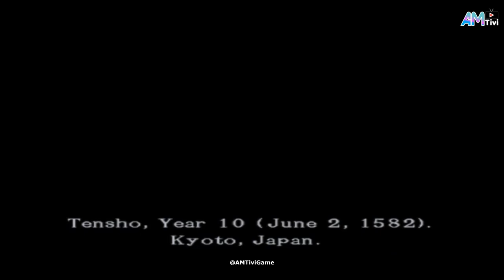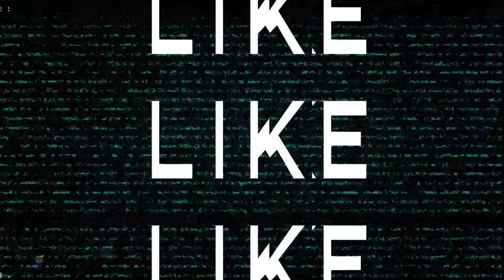Onimusha 3: Demon Siege PS2 Gameplay HD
Let's play Onimusha 3: Demon Siege

Console / Platform: PS2, PCSX2, Windows

onimusha
capcom
onimusha 3
jean reno
takeshi kaneshiro
playstation 2
demon
samanosuke
siege
nobunaga
onimusha 3 demon siege
onimusha 3 4k
onimusha 3 walkthrough
resident evil
survival horror
genma
onimusha 2
guildenstern
oni
onimusha 3 demon siege walkthrough
onimusha 3 pc
onimusha 3 pcsx2
paris
jacques blanc
ako
onimusha warlords
onimusha remastered
luiz feier motta
português do brasil
capcom unity brasil
onimusha 3 opening
onimusha 3 all bosses
onimusha 3 speedrun
onimusha samurai destiny
onimusha 3 samanosuke
onimusha dawn of dreams
arc de triomphe
onimusha 3 demon siege 60fps
onimusha 3 hd
onimusha 3 60fps
onimusha 3 1080p
onimusha 3 demon siege hd
remastered
henri
tengu
pt-br
pcsx2
slash
demon siege
ricardo schnetzer
conexão capcom
philippe maia
onimusha dublado
capcom brasil
ricardo rossatto
heihachi onimusha
speedrun onimusha
warlord onimusha
onimusha jacques
onimusha samanosuke
speedrun any%
time travel
vega donna
mitsuhide akechi
michelle aubert
oda clan
mori ranmaru
samnosuke akechi
nobunaga oda
action-adventure game
english language
matt mcmuscles
onimusha hd
onimusha 4k
onimusha 60fps
onimusha 3 all weapons
onimusha 3 final boss
onimusha 3 true ending
demon siege jacques
demon siege samanosuke
jacques onimusha 3
oni of the ash
dawn of dreams
god of darkness
god of light
onimusha 3 gameplay
onimusha demon siege